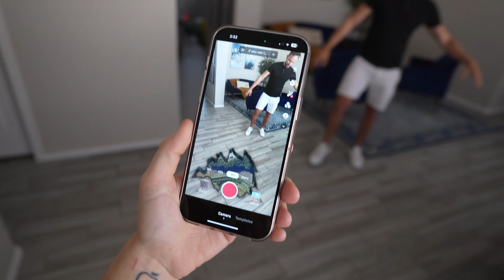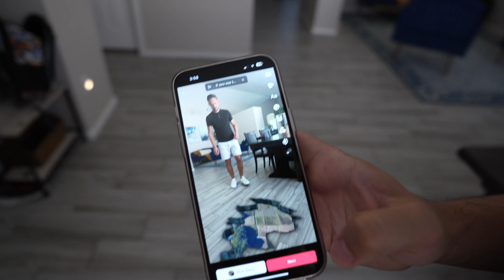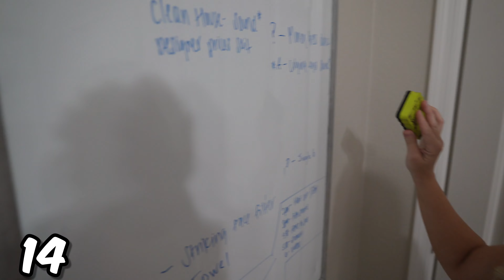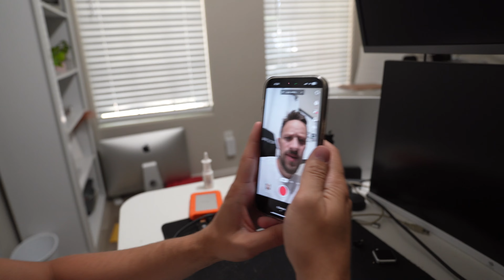24 Hour Challenge: Making 100 YouTube Shorts! Can We Do It?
Join us, Daniel & Alexa, on an epic 24-hour journey as we take on the ultimate YouTube challenge - creating 100 YouTube Shorts in just one day! 🎥⏰ From brainstorming ideas to the final edit, we're taking you behind the scenes to show you the highs, the lows, and everything in between.

Will we make it or break it? There's only one way to find out! Let's get this challenge started! 🚀🎉"